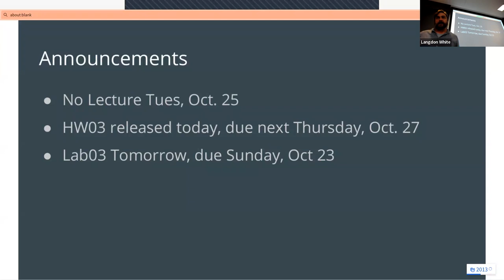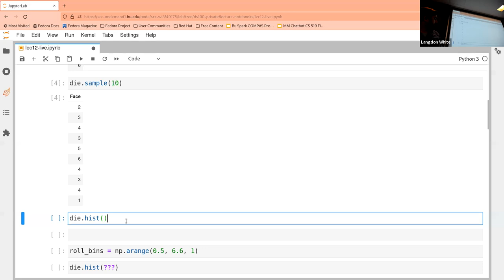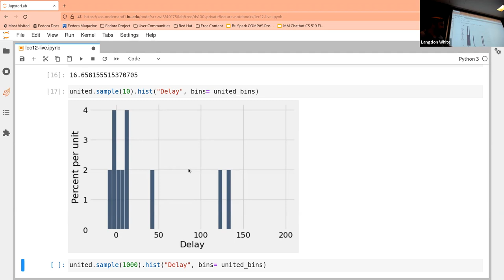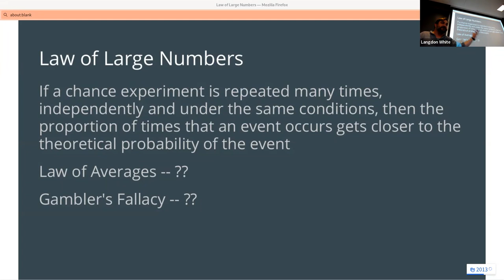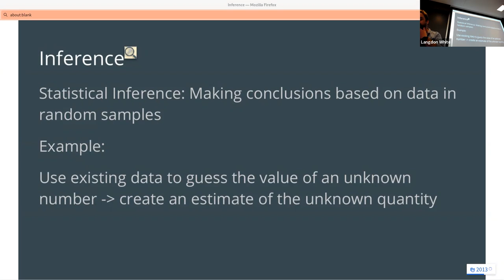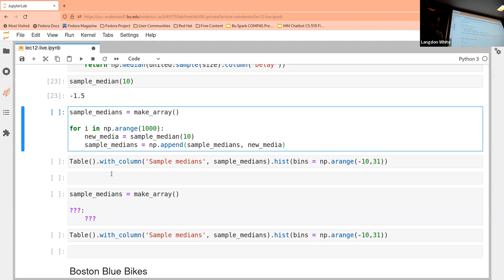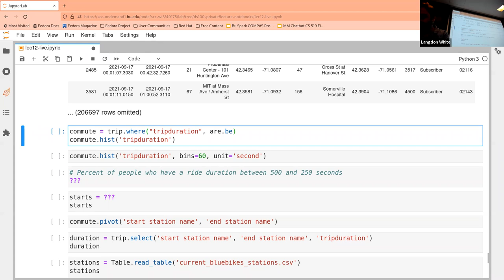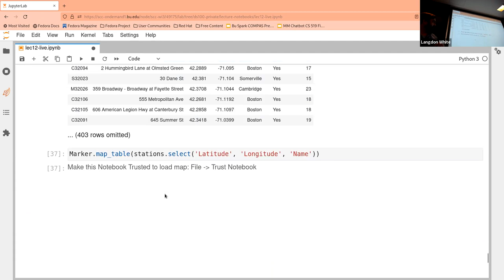DS 100 Sampling & Distributions